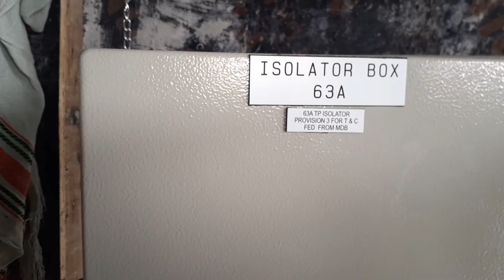3 phase Isolater 4 pole 63 Amp TP ISOLATOR connection work in Dubai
3 phase Isolater 4 pole 63 Amp TP  ISOLATOR connection work in Dubai
HowTo three phase 63A TP ISOLATOR  ka connection kaise karen
how to connected accelerator switch
4 pole accelerator connected in three phase lines
exclusive switch connected three phase
3phase Isolater  Isolater connection 4pole Isolater 3phase Isolater switch  3phase wiring
How to wire an electrical panel
 How to wire an electrical panel  square d How to wire a generator to an electrical panel
 How to neatly wire an electrical panel How to run a ground wire to an electrical panel box
How to wire a meter base panel & an electrical panel
 How to wire an electrical sub panel
how 3phase Isolater connection  4pole Isolater connection
Liaqat Hussain
Electrician diary